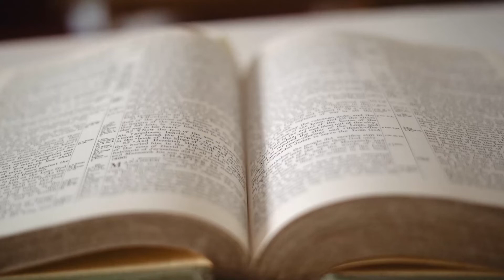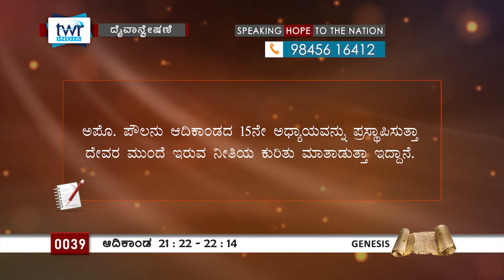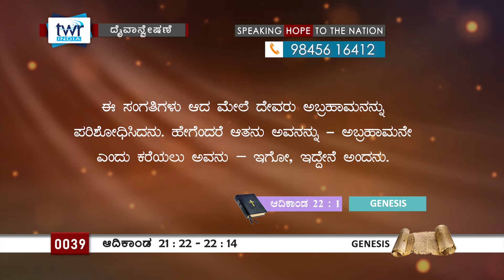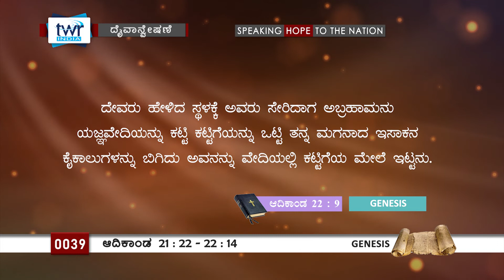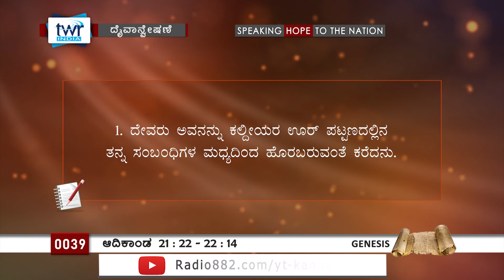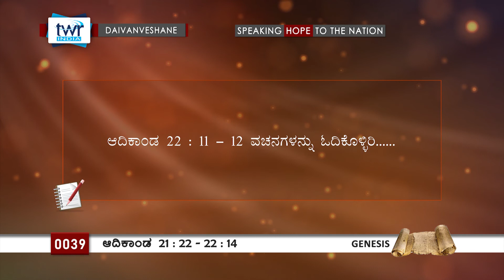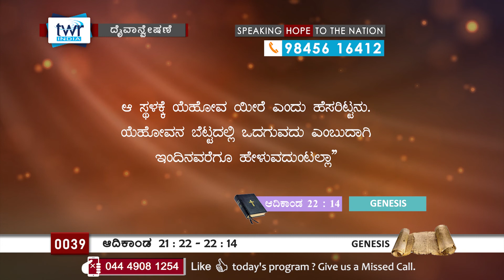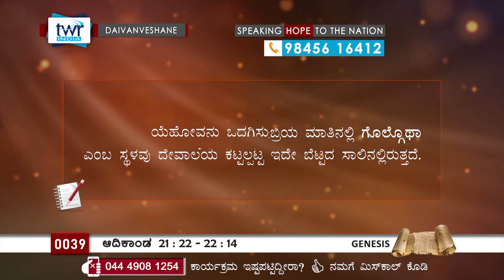TTB ಆದಿಕಾಂಡ 21:22 - 22:14 #0039 Genesis (Kannada Bible Study)